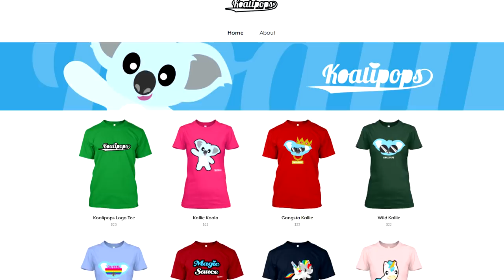ODDISH CAKE! | Detective Pikachu Pokemon Cake | Birthday Party| Cake Art | Koalipops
Detective Pikachu is out! and to celebrate I created this awesome piece of Pokemon Cake art. its a great idea for a Pokemon party.

Can I decorate a                     Cake in under 30 min?

Welcome to KOALIPOPS! My name is JK Denim. I like to make cute little cake people, do arts and crafts and create DIY costumes. Each week I’ll teach you how to decorate an AWESOME cake. My videos are 50% VLOG, 50% cake art & 100% entertaining.

I try to lean into the VLOG elements because I’m more interested in telling you why I created something rather than how. While many of my cakes are based on characters from Marvel, Disney, Horror Films, Pokémon, DC and other popular franchises I often bake and design my own original characters as well!